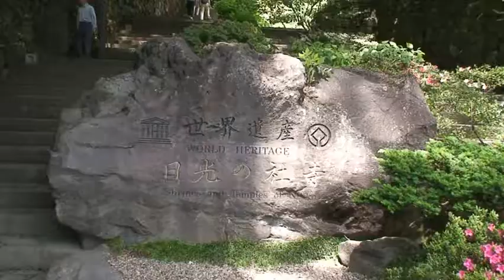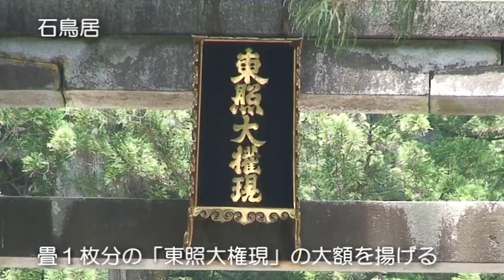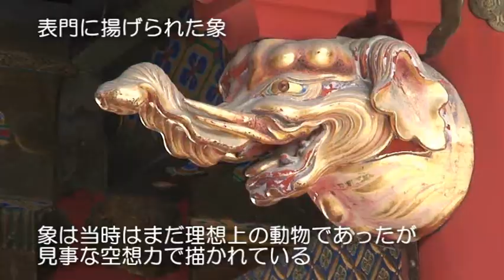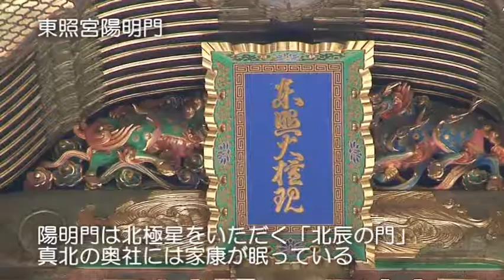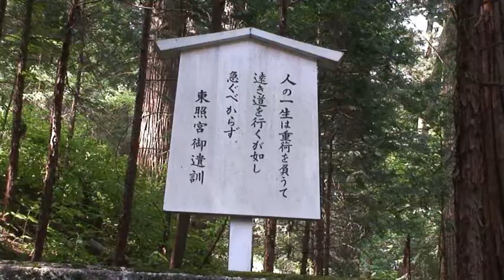Nikko (日光), Japan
This is a pretty nice promotional clip for the major shrines found in Nikko, Japan.  Sorry for the horrible music, it came with the video (from asahi-net.or.jp).